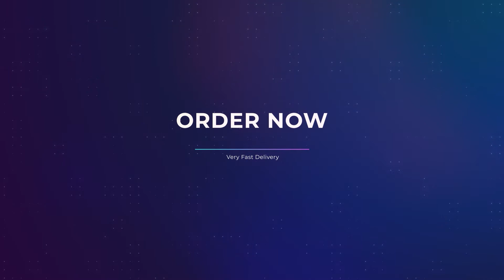Showreel / Video editing Portfolio / Best editing Plateform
► Software:
Application : Adobe Premiere Pro cc
Render : H.264 - HQ 1920x1080-24p 35 Mbps VBR